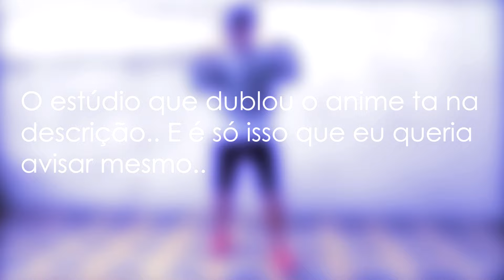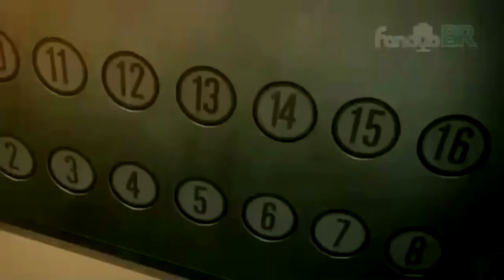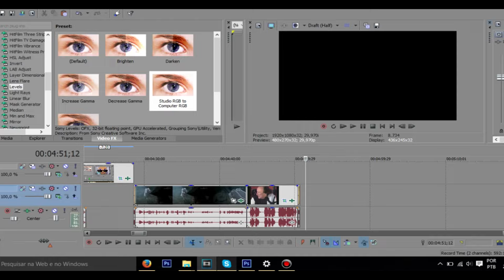Mirai Nikki - ZOEIRA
DESCRIÇÃO SHOW

►Musicas usadas: Miku Hatsuni Kawaii Song
Outside Funk Remix ( Funk NPC_Akuma Remix )
Play-n-Skillz - Literally I Can't (Feat. Redfoo, Lil Jon & Enertia McFly)
This My Shit
Banda Kamikaiser - Melot do DragonBall (Clipe Oficial)

►Animes usados:
Mirai Nikki

🌟Ah, e fiquem ligado nas midias antisociais do canal, sempre me comunico por lá, dai a gente pode dar umas conversada. :v

★Midias antisociais

🎮 EquisBoquis: Ghetsys

ᕕ( ᐛ )ᕗ Programas q eu usei ᕕ( ᐛ )ᕗ

Sony Vegas pro 13- Edição
Photoshop CS6- Imagens

Eu vou bota no seu Goku..

:Bye: